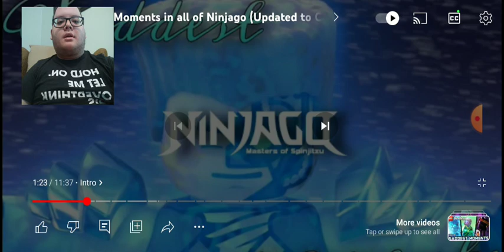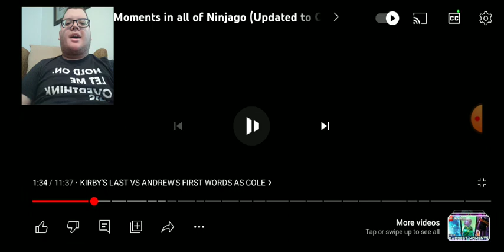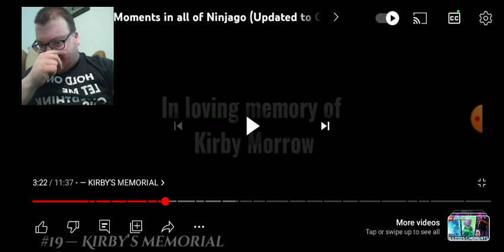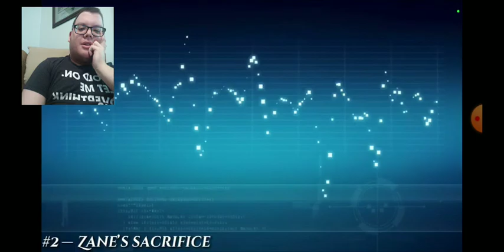Ninjago Try Not To Cry Challenge #3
In the last episode of this miniseries, I try one more time not to cry through a gauntlet of Ninjago's saddest moments which span nearly half an hour!